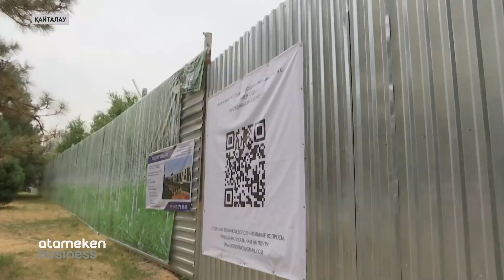САМАЛ-3 ҚҰРЫЛЫСЫ: АЛМАТЫ ӘКІМДІГІ ЖОҒАРҒЫ СОТҚА ШАҒЫМДАНБАҚШЫ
«Өліспей, беріспейміз». Алматы әкімдігі жыр болған Самал-3 ықшам ауданындағы құрылысты тоқтату үшін Жоғарғы сотқа шағымданбақшы. Бұл туралы қалалық жоспарлау және урбанистика басқармасы мәлімдеді.  Есте болса, былтыр күзде Медеу ауданының тұрғындары аулаларына салынып жатқан жаңа ғимаратқа наразылықтарын білдірген болатын. Сөздерінше, онсыз да жүрерге жер жоқ аумаққа құрылыс жүргізілсе, үйімізге кіре алмай қаламыз деп шулады. Кейіннен әкімдік тұрғындардың сөзіне құлақ асып, құрылыс компаниясынан қажетті құжаттарды қайтарып алды. Алайда, ауданаралық экономикалық сотқа жүгінген құрылыс компаниясы жеңіп шығып, күні кеше жұмыстарын қайта бастаған.